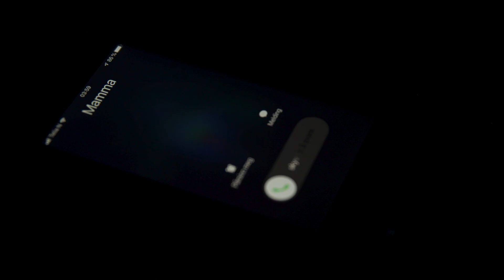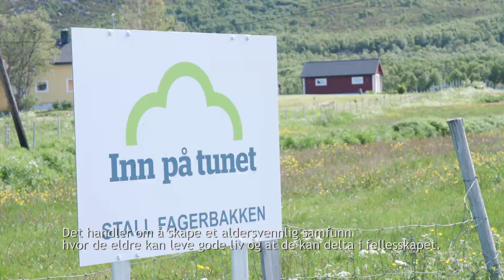Leve hele livet - kvalitetsreform for eldre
Helse- og omsorgsavdelinga og Landbruks- og reindriftsavdelinga hos Fylkesmannen i Nordland har samarbeidet om en informasjonsfilm om Leve hele livet-reformen der vi viser frem Inn på tunet som et eksempel på dagaktivitetstilbud til personer med demens. I filmen møter vi ekteparet Berit og Gunnar. Berit har fått en demenssykdom og Gunnar som pårørende trenger hjelp fra kommunen til avlastning. Filmen viser viktigheten av at ulike instanser i kommunen samarbeider for at de eldre skal oppleve økt trygghet, forutsigbarhet og økt grad av kontinuitet i tilbudet. I Nordland har vi mer enn 20 gårdsbruk som er godkjente Inn på tunet-tilbydere av velferdstjenester til barn, unge, voksne og eldre.